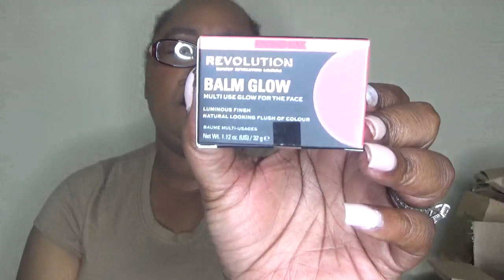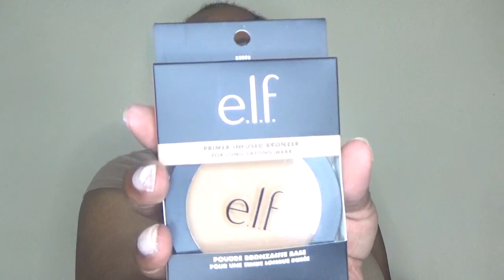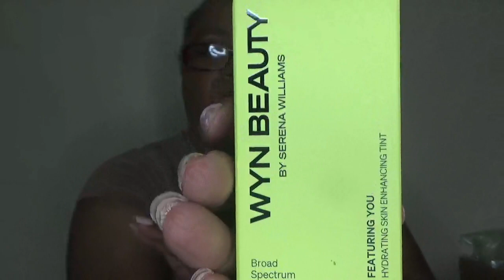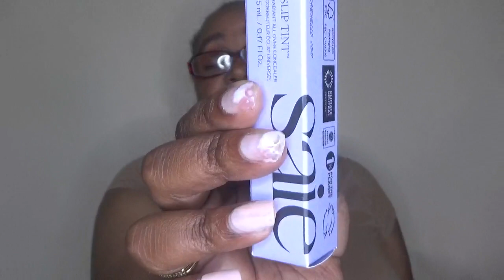Makeup Haul - ELF, Makeup Revolution, NYX, Ulta & Sephora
Today, I'm bringing you a makeup haul I did back in April during the Sephora VIB sale at the time along with opening some other boxes of makeup that I ordered so I hope you enjoy.